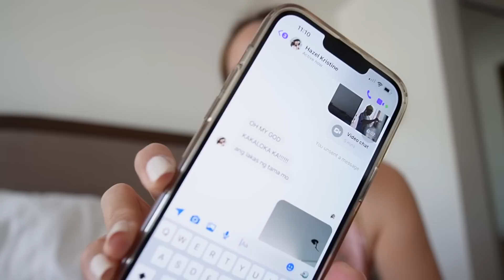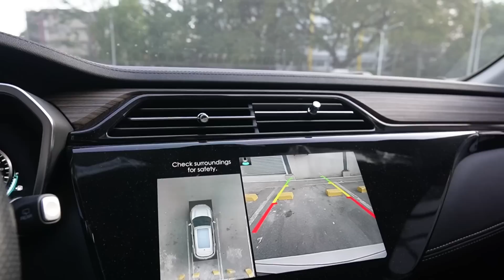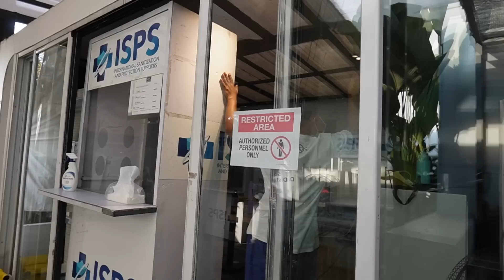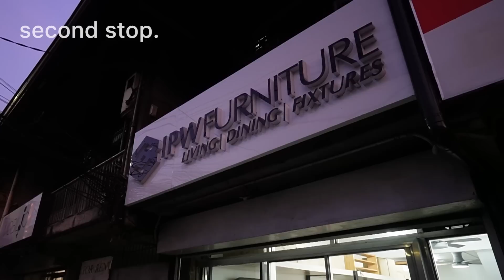READY TO GO! — VISA APPROVED! + HOUSE RENOVATION | Mommy Haidee Vlogs